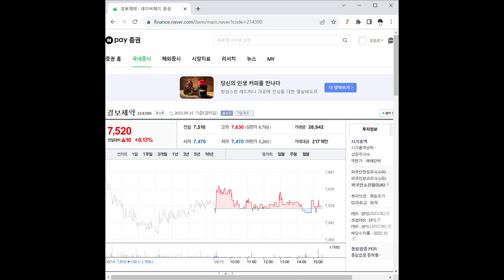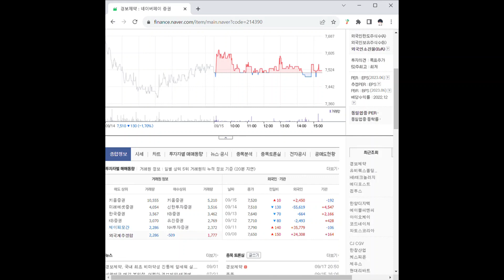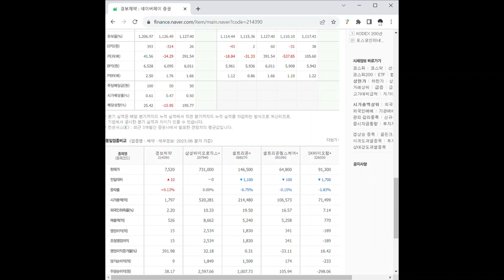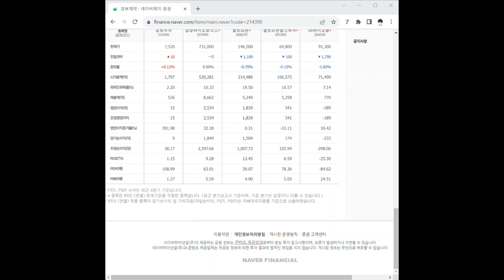214390경보제약 주가 전망 및 차트 분석